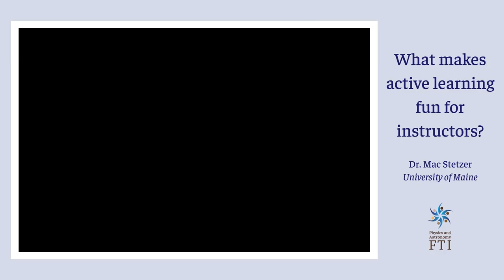FTI video: Stetzer - What makes active learning fun for instructors?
Dr. Mac Stetzer talks about the excitement of being in an active learning classroom.